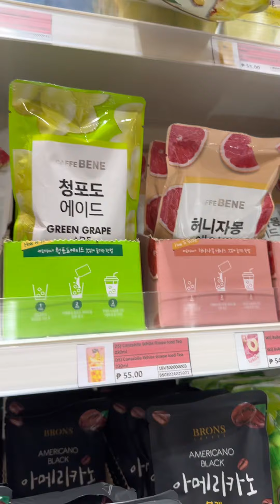POV at Convenience Store